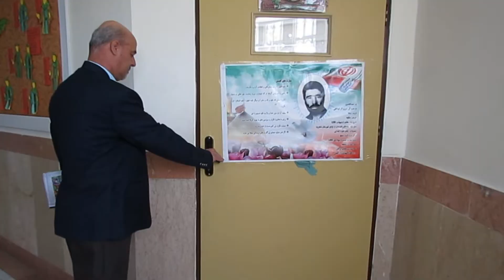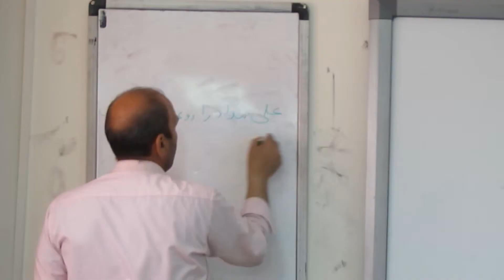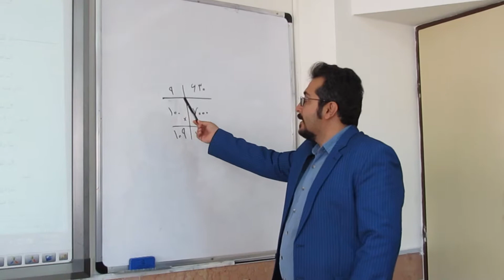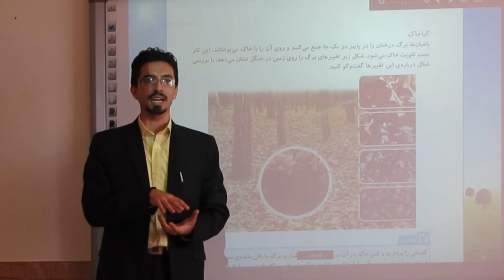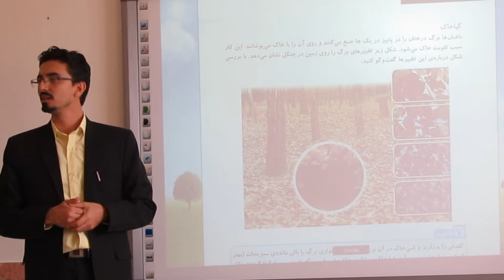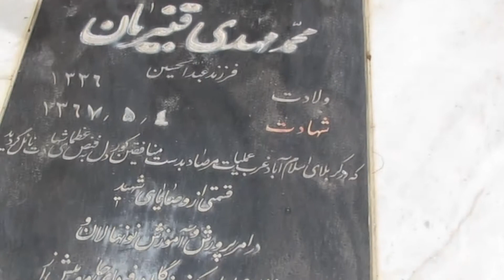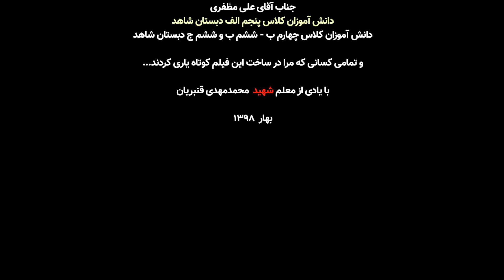فیلم کوتاه: معلم‌ها نمی‌میرند